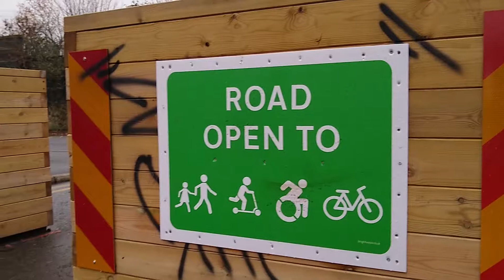Salford student smashes £10k with Crowdfunder for disability-friendly cycling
Harrie Larrington-Spencer has raised over £10,000 to buy e-trikes for disabled people in Greater Manchester.

Walk Ride Greater Manchester back the scheme and Harry Gray of Walk Ride Salford Central believes that Harrie reflects the changing face of cycling.

It has also received praise from Councillor Jim Cammell, cycling champion for Salford City Council.

Report produced by Sanny Rudravajhala, Salford Now. @SannyR1985
December 2020.